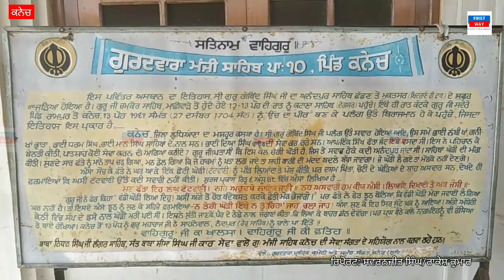ਗੁਰਦੁਆਰਾ ਮੰਜੀ ਸਾਹਿਬ, ਪਿੰਡ ਕਨੇਚ ਵਿੱਖੇ ਮਨਾਇਆ ਵਿਸ਼ਾਖੀ ਦਾ ਪਾਵਨ ਦਿਹਾੜਾ